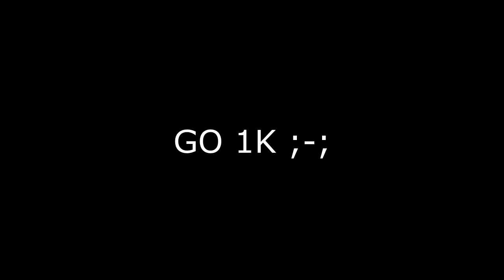Apenas☕ - Notebook fraco Tela Esticada 💻 Highlights free fire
MYSTIC! "Peita Da Lacoste"

versao do bluestacks : ( 4.100 )

mouse : fortrek m7 rgb
DPI 1200

Config : Notebook ativ book 2 (samsung)

Ram : 4 GB

Placa De Video : Intel HD Graphics 4000 (Integrada)

processador : i3 - 3110M (2.40 GHz) [terceira geração]